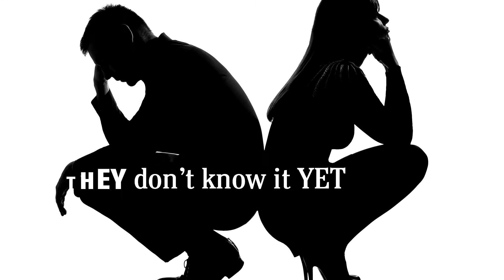Midnight ! New York, by Mark Miller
An irresisitible romantic and suspense novel